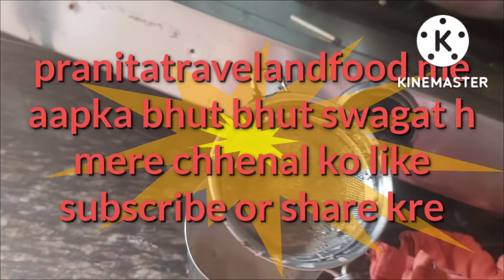Village housewife morning to evening routine daily vlog#@vijay riya vlogs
ytube:-pranitatravelandfood:-

mere dil ke sabse karib mere pyaare or sacche dosto mai mai hu pranita or aapsabhi dosto ka dil se swagat krti hu mere chhanel pranita travel and food me aaplog apna aasirwaad or pyaar mujhe pe bnaye rhiyega or vidio ko like share  or jyda se jyda subscribe krte rhe or jo nye hai mujhse Jude rhne ke liye mere chhanel ko subscribe kr le or apna dher saara pyaar de

Thanku 😊
Dhanyabad:-

daily vlog chana dal ka tarka aalu bora ki sukhi masaledaar sabji recipe daily vlogs#daily vlog#my real life vlog#my family vlog#vlogger vlogging vlogs homecliningvlogs desiclinings kitchen tips or tricks routen skin care full-dayvlog#Indiana clining letestvlog#desi vlog Village housewife morning routine Village housewife evening routine Village housewife dinner routine pranita travel and food vlogs pranitatravelandfood unique recipe vlog

risha biswas vlog
gaw ka ghr vlog
single mother vlog
Sapno ka ghr
nandani
mappirahul
souravjoshivlog
lifestyle vlog
Village vlog
Village food
Village cooking
Village recipe
pranita travel and food